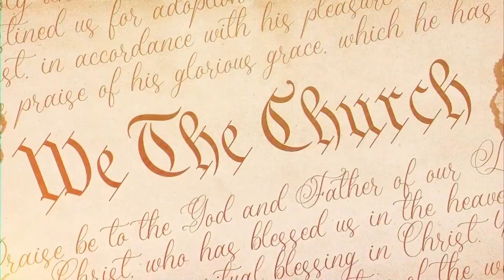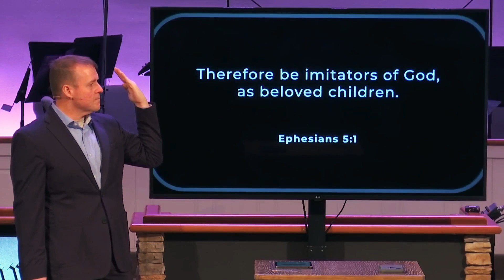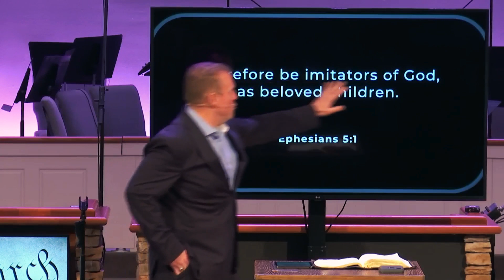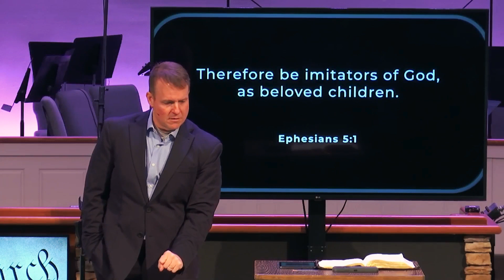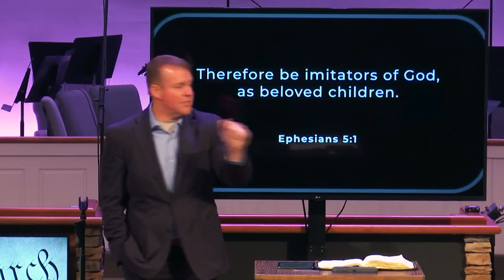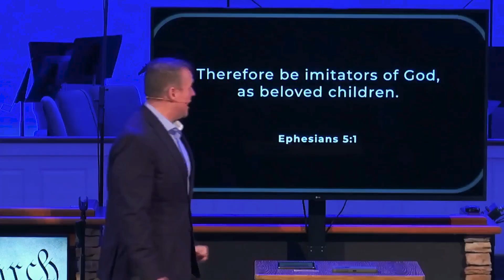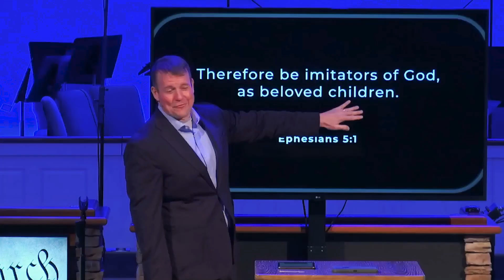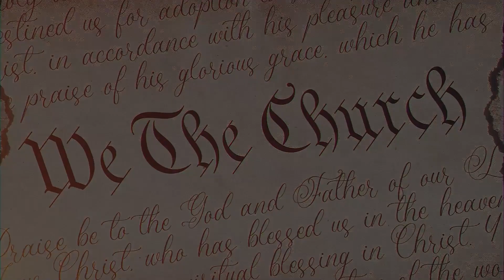Why Did Christ Come at Christmas? Part 1 - Pastor Sam Greer - Ephesians 5:1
Pastor Sam Greer brings a message from our We the Church Series out of Ephesians 5:1 titled "Why Did Christ Come at Christmas? Part 1."